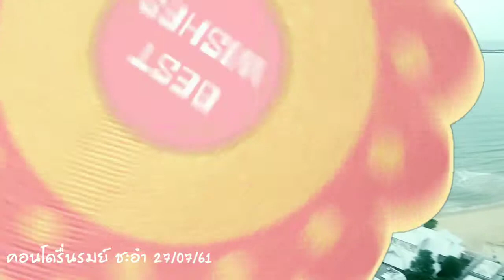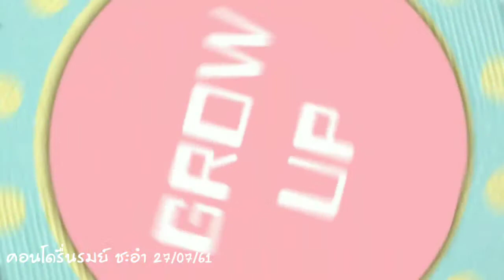คอนโดรื่นรมย์ ชะอำ 27/07/61